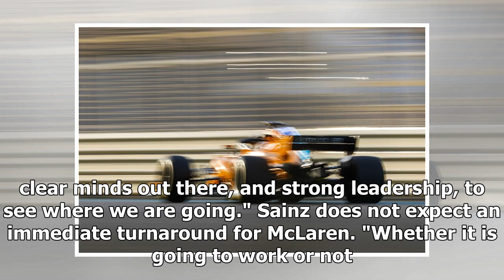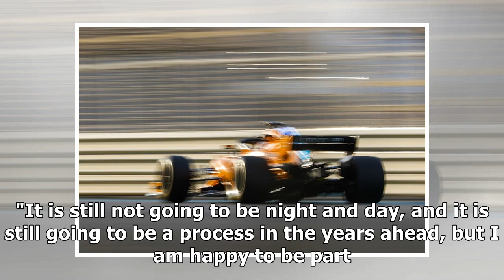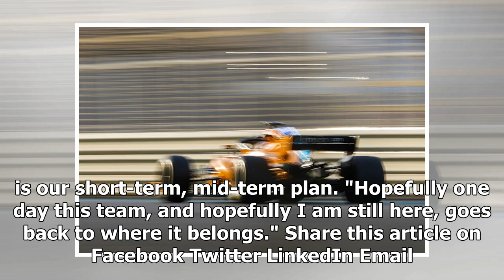Carlos Sainz Jr: McLaren F1 presentation shows recovery possible | k production channel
Carlos Sainz Jr says a presentation McLaren made when he arrived at the team convinced him it knows how to return to the front of the Formula 1 grid. A fundamen...